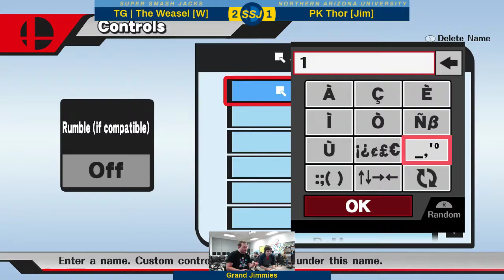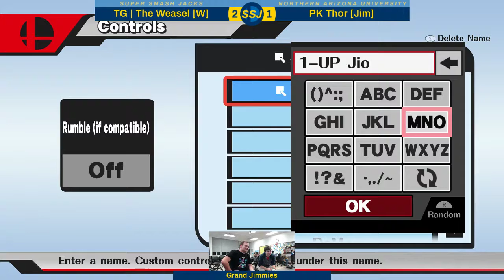SSJ #38 - GF - TG | The Weasel [W] (Bayonetta, ZSS, Peach, Palutena) vs PK Thor [L] (Ness)